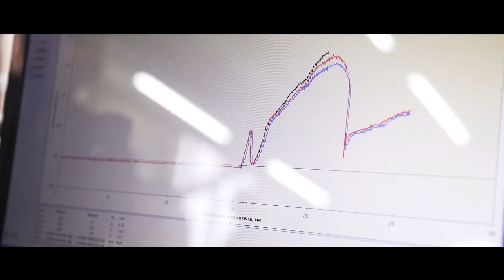best single shot rifle russian kipplauf